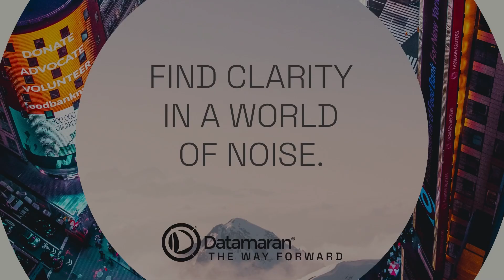Why American Electric Power chose Datamaran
Sandy Nessing, VP and Chief Sustainability Officer at AEP, describes why she chose Datamaran when looking for a solution that could deliver a materiality assessment.